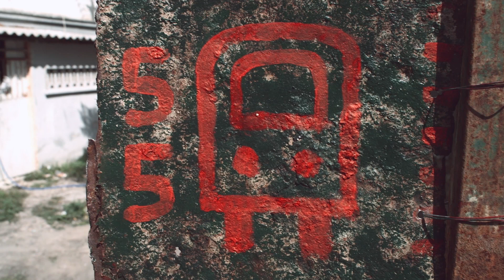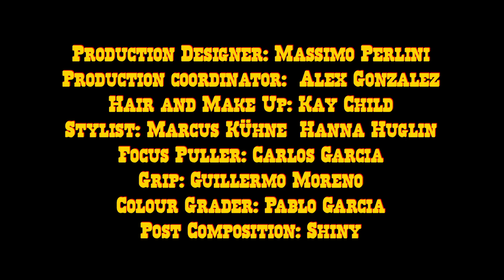Rhys Ifans vs. The Voodoo Mama w/credits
This laugh out loud comedy is a battle of the sexes at a ghetto bus stop, where a Voodoo Mama (Bilonda Mfunyi) destroys the family jewels of a sexual bully (Rhys Ifans) by using Voodoo Mama Hot sauce. All is at stake in this fun battle over his balls.
"Do you have the balls for it?"

Voodoo Mama Hot sauce is a Short film that plays off as a fake Advert starring Rhys Ifans (Notting Hill, Mr. Nice, Harry Potter) and Bilonda Mfunyi Tshiabu.

You can contact the director Marcus Kuhne at bigblockla.com

CAST & CREW

Voodoo Mama: Bilonda Mfunyi
Dirty Bully: Rhys Ifans

Directed and written by:   Marcus Kuhne

Produced by:                      Forrest Rogers
                                              Ivan wood
                                              Marcus Kuhne

DOP:                                    Christian Poveda

Art director:                         Massimo Perlini

Wardrobe:                           Marcus Kuhne
                                              Hanna Huglin

Hair and Make-up:            Kay Childs

Focus Puller:                      Carlos Garcia

Grip:                                     Guillermo  Moreno

Colorist:                               Pablo Garcia

Editing:                                Isabelle Fournet
                                              Marcus Kuhne

Sound design:                   Gianluca Capacchione

Post effects:                        Shiny

Prod. assistants:                Kiki
                                              Esteban
                                              Karim

Editing facilities:                Cinética

Shot on Red one using Zeiss Ultra prime Lenses.

Many thanks to Palma Pictures and Cinética for their support.

An ANT PRODUCTION. LONDON